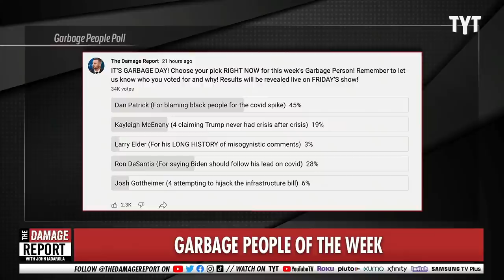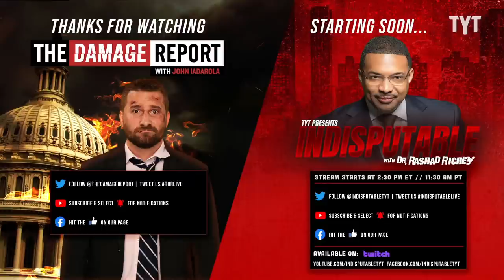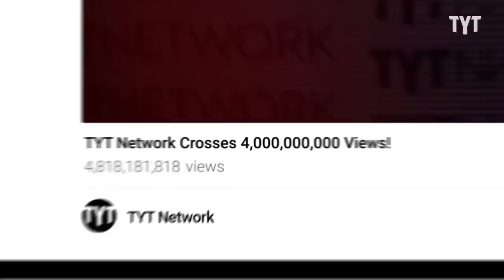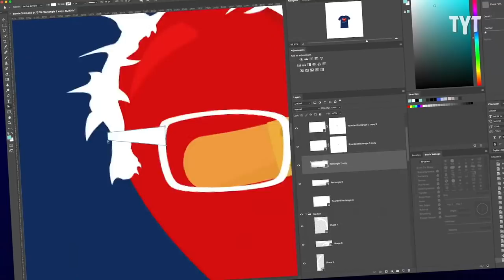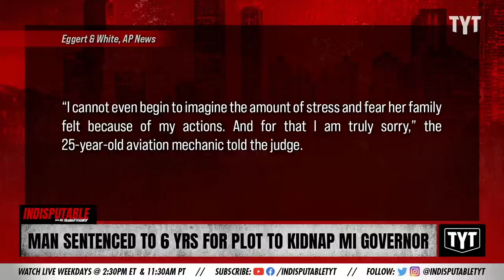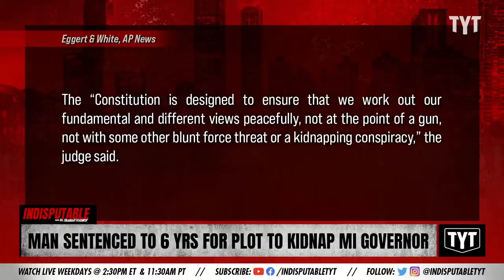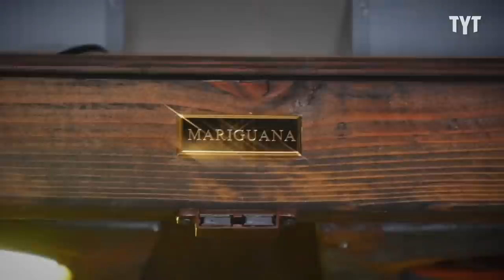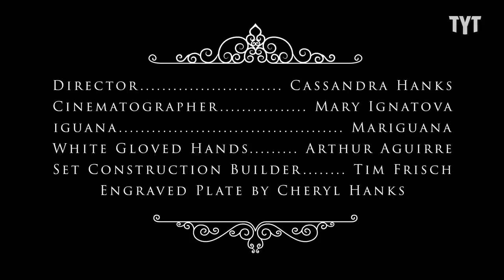Live: Capitol Cop Who Killed Ashli Babbitt Speaks Out, Two Karen Stories Featured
The capitol cop who killed Ashli Babbitt speaks out and describes racist death threats. A father strips down to his underwear at a school board meeting to expose the foolishness of anti-maskers. A man sentenced to six years for plotting to kidnap the Michigan governor. A PA woman gets prison time for spitting on grocery food in covid rant. The saga of a male ‘Karen’ harassing elderly store owners over mask policy. A male ‘Karen’ calls the cops on a teenager for doing wheelies, an Anti-Karen comes to the teen’s aid. Co-Host Dina Doll. Charles Love enters the BULLPEN.

Support The Young Turks by becoming a member of TYT Nation Your membership supports the day to day operations and is vital for our continued success and growth. In exchange, we provided members only bonuses! We tape a special Post Game show Mon-Thurs and you get access to the entire live show at your convenience in video, audio and podcast formats.